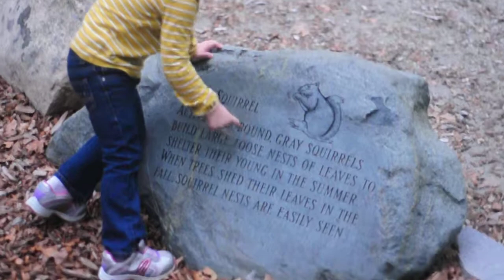Maysie tells a story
3 year old Maysie sure can tell a story